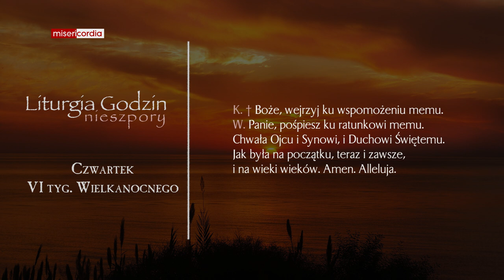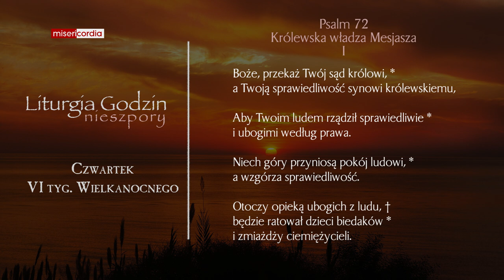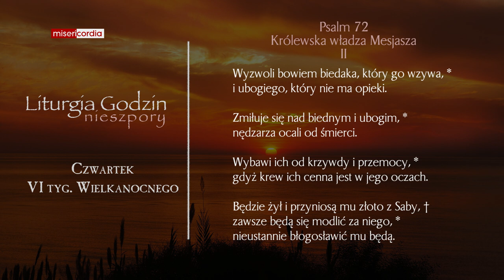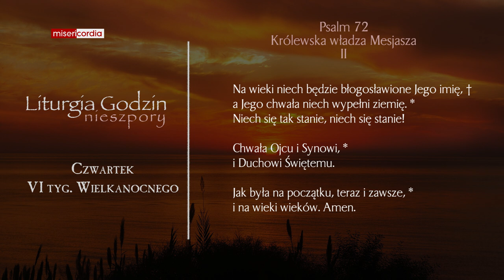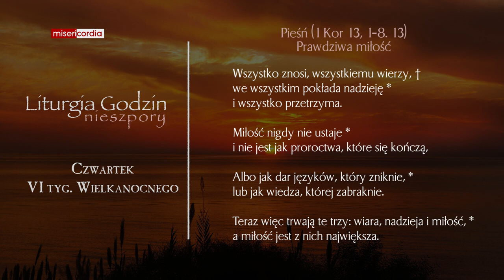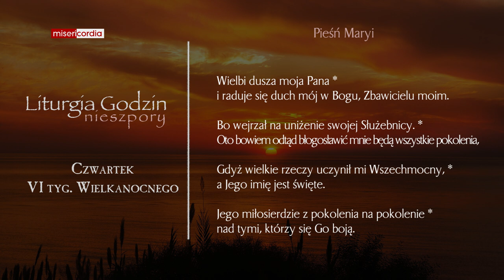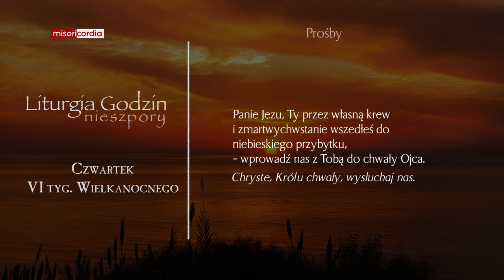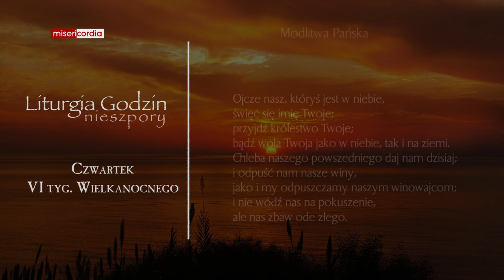Liturgia Godzin | Nieszpory | Czwartek, VI tyg. Wielkanocnego